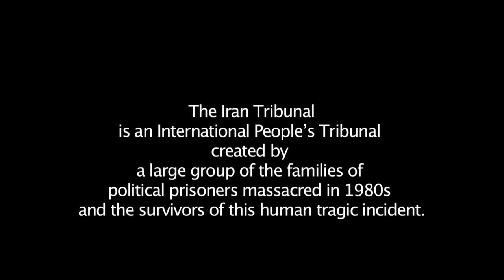Hediye Shamsi irantribunal